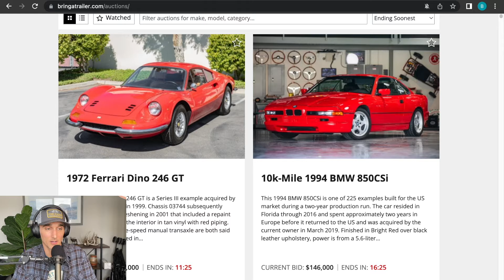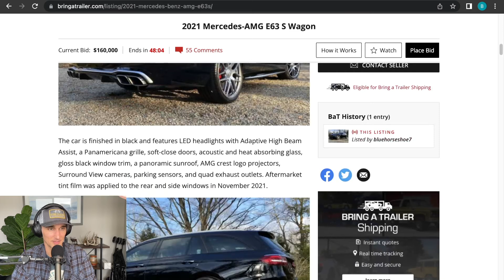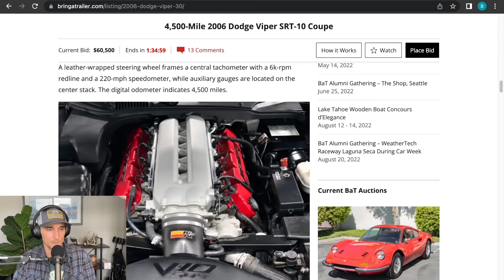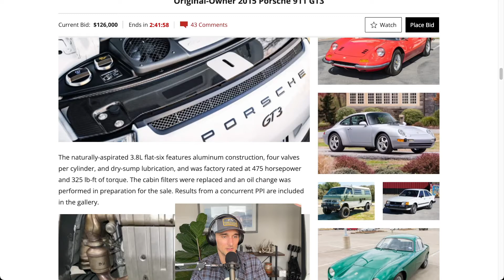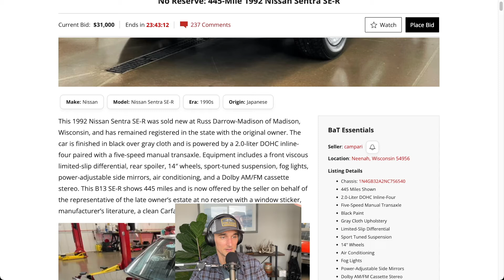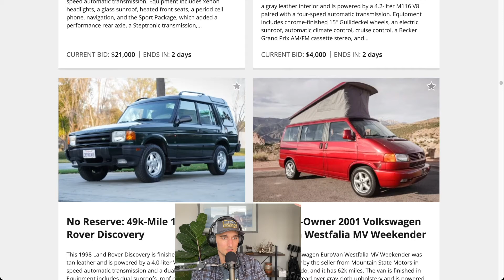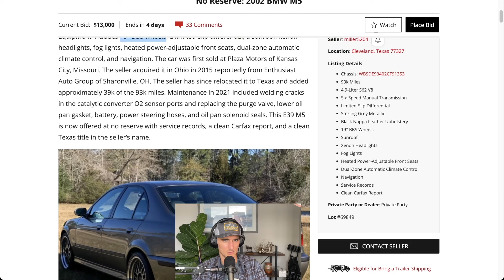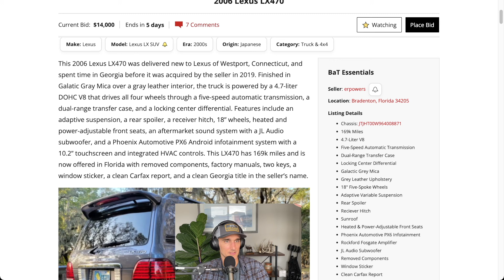Awful investment advice! Car shopping on Bring a Trailer.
Kill some time with me on a Saturday. Shopping collector/nice cars.